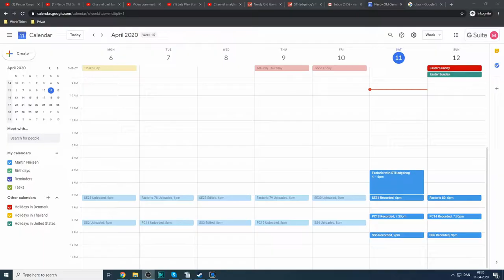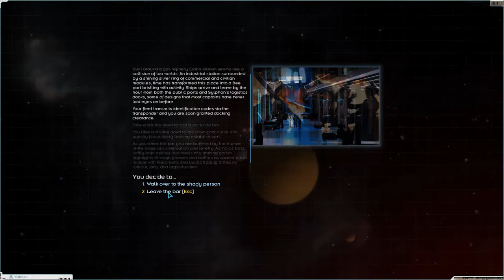Lets Play Starsector Modded S1 Ep8 | New Ship & Pirate Bases